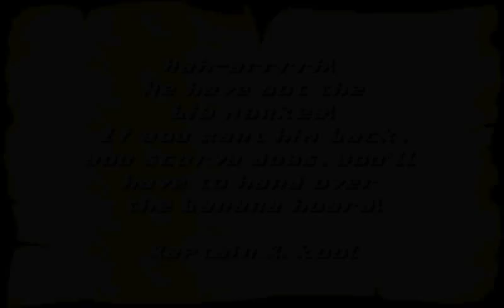Donkey Kong Country 2 #1 - Bird Brained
Welcome to our Sunday LP of Donkey Kong Country 2 for the GBA! In this part, we do all of Gangplank Galleon!

Donkey Kong Country 2: Diddy's Kong Quest is an adventure platform video game developed by Rare and published by Nintendo for the Super Nintendo Entertainment System (SNES). It was first released on 20 November 1995 in North America, 21 November 1995 in Japan and on 14 December 1995 in Europe. It is the second instalment of the Donkey Kong Country series and serves as a direct sequel to Donkey Kong Country. It was also re-released for the Game Boy Advance in 2004. The game was made available for download on the Wii's Virtual Console in 2007, and for the Wii U's Virtual Console in 2015. It was followed by a sequel, Donkey Kong Country 3: Dixie Kong's Double Trouble! in 1996.

The story revolves around Diddy Kong and his girlfriend, Dixie Kong, who try to rescue Donkey Kong after he is abducted by King K. Rool. The game is set on "Crocodile Isle", in which there are eight worlds of varying environments, totalling to 52 levels. The game utilises the same Silicon Graphics technology from the original, which features the use of pre-rendered 3D imagery. Diddy's Kong Quest received critical acclaim. Praise was directed at its graphics, gameplay and varying colour palette. However, retrospective reviews expressed scepticism over its lack of ambition and change from the original. It was the second best selling game of 1995 and the sixth best-selling game on the SNES.